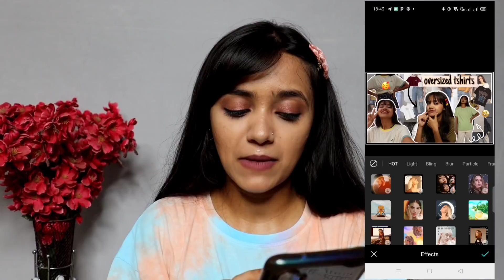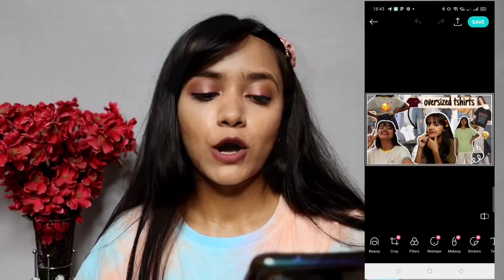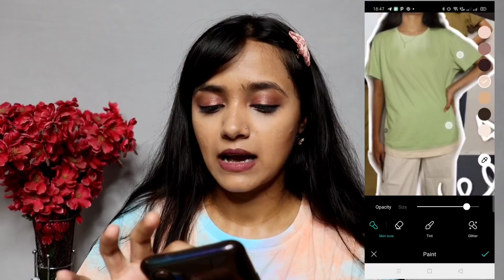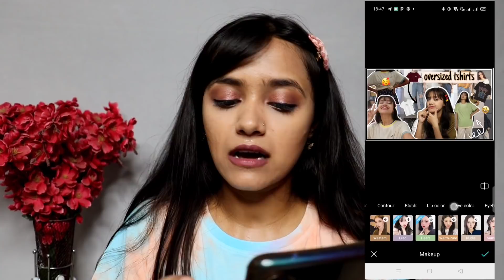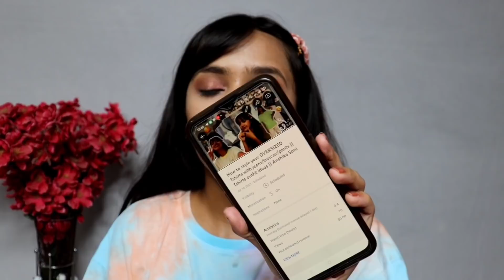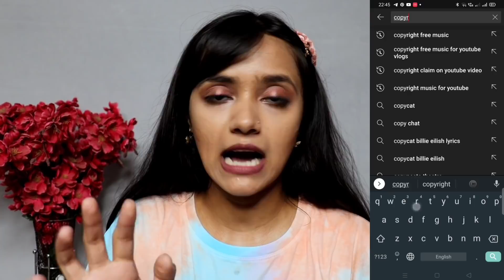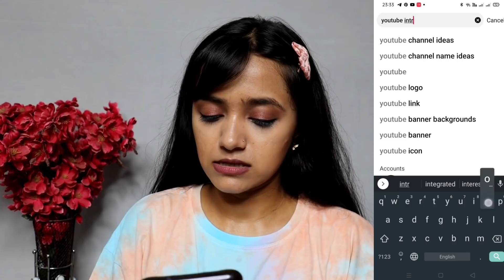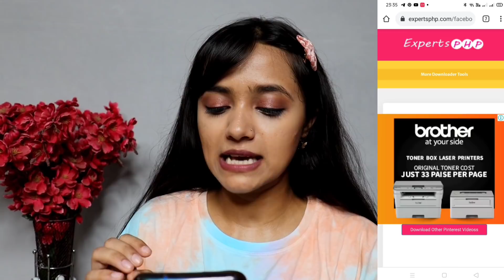5 Things YOU Need to know Before Starting a YouTube Channel ||Editing ft.b612, Music || Anshika Soni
@B612 India Creations

Hey Everyone !

Here are some of the videos which can help you out -

My Name - Anshika Soni

My Quaification - Software Engineer

What Camera I use - My phone Realme xt

Editing Software - Inshot , PicsArt for thumbnail

Note : Everything you see in this video is created by the owner i.e Anshika Soni . Kindly , Do not copy any picture or Video without my permission .

Thankyou :)